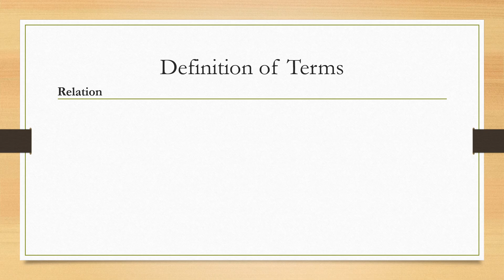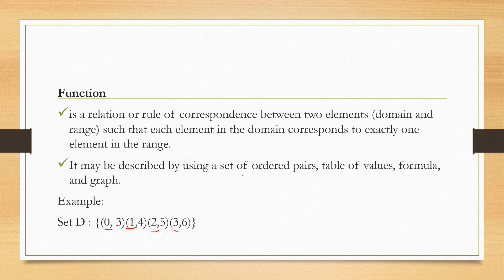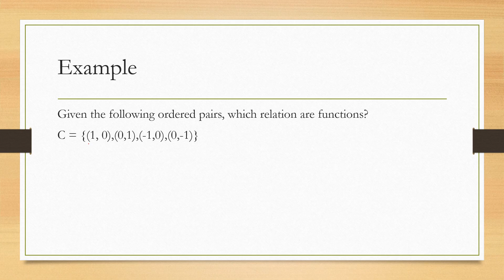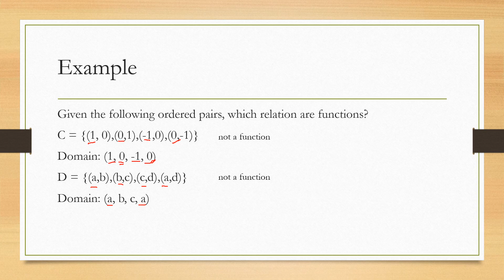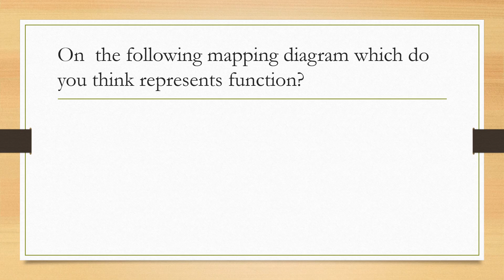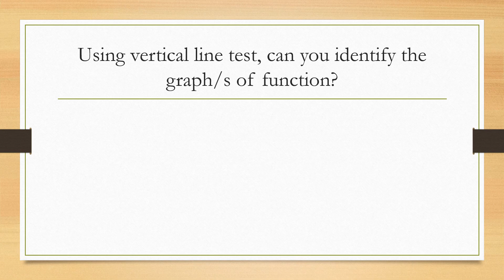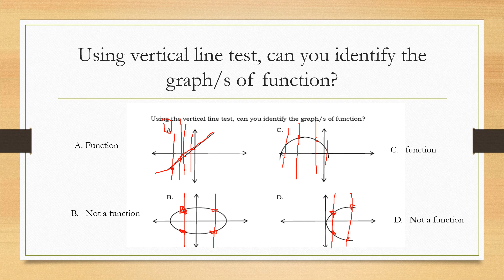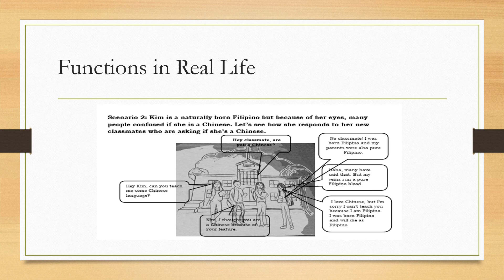Functions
General Math
References:
CHED. General Mathematics Learner's Materials, Pasig City: department of  Education- Bureau of Learning resources, 2016
Orines, Fernandez B. next Century mathematics 11. Quezon City: phoenix Publishing House, 2016
Oronce, Orlando A. General mathematics, 1st ed. Quezon City: Rex Book Store Inc. 2016